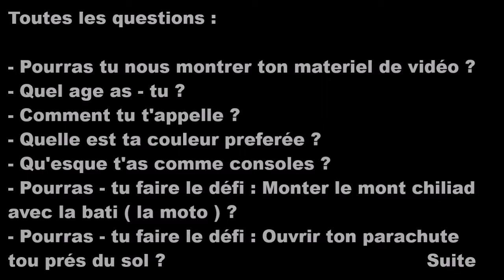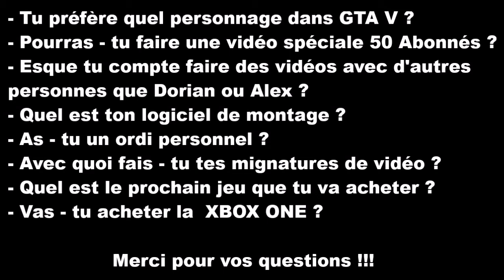Lucas répond aux questions ! FAQ #1 ( 2014 )